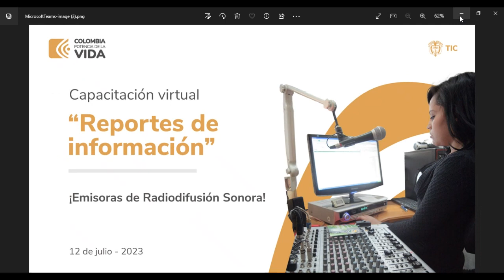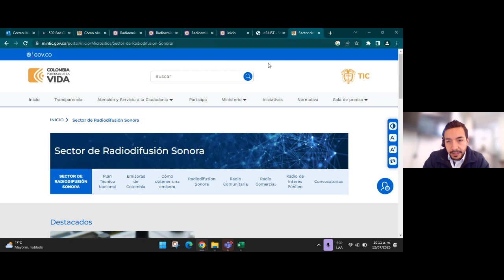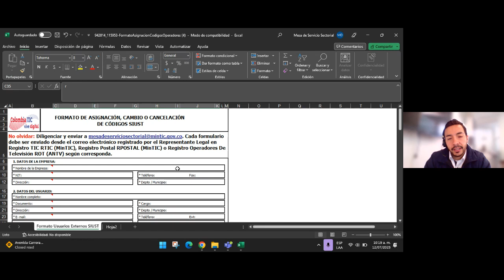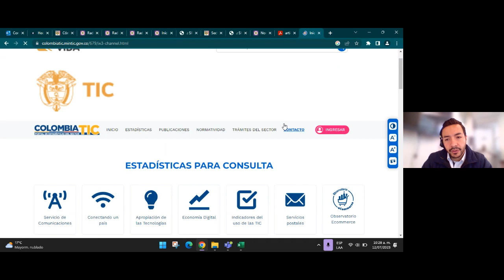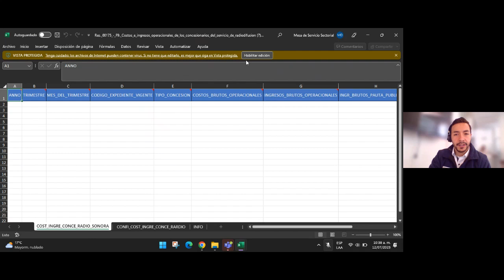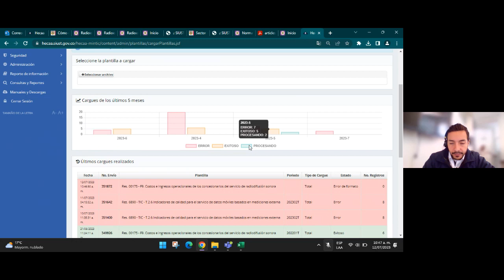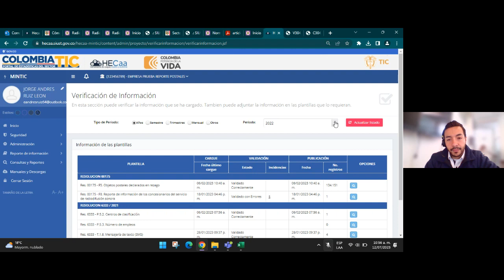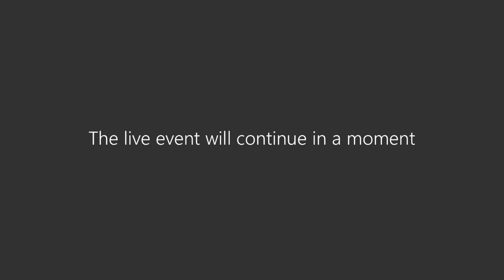Capacitación de “reportes de información”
El MinTIC realizó la capacitación de “reportes de información” dirigida a los operadores de radiodifusión sonora el día miércoles, 12 de julio.